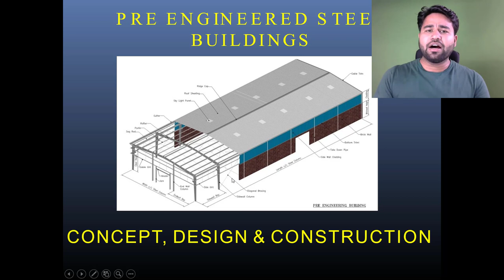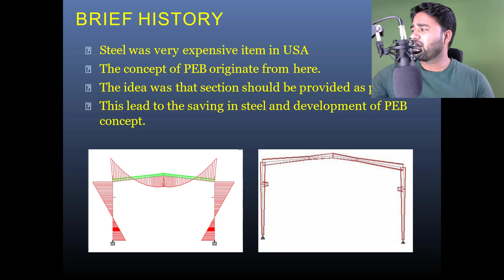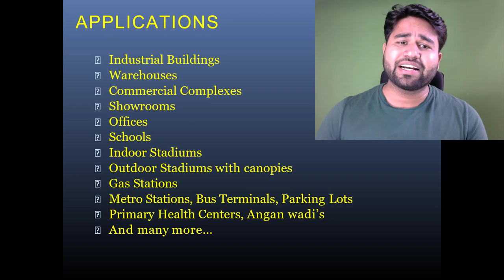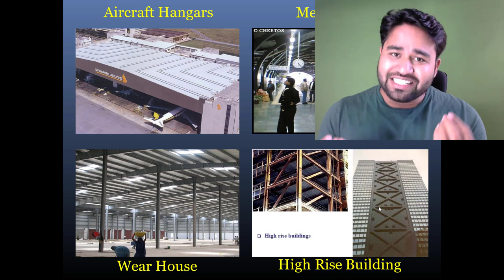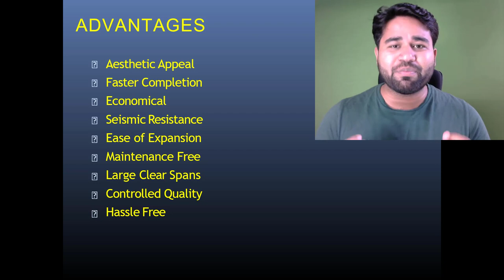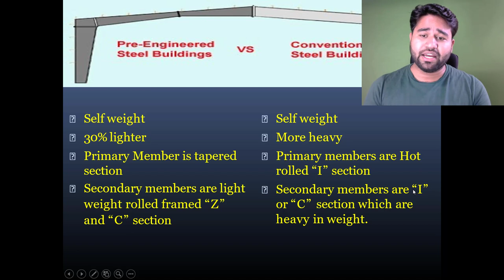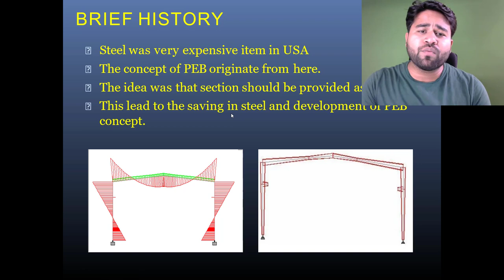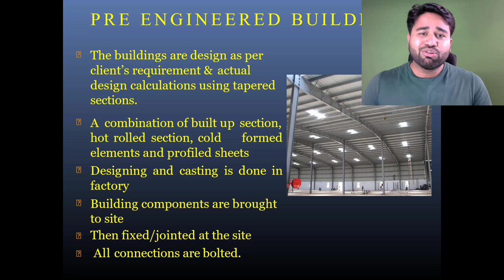Most power full video on PEB full concepts and applications||By- Akash Pandey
The buildings are design as per  client’s requirement & actual  design calculations using tapered  sections.
Designing and casting is done in  factory
Building components are brought  to site
Then fixed/jointed at the site  All connections are bolted.
APPLICATIONS
Industrial Buildings
Warehouses
Commercial Complexes
Showrooms
Offices
Schools
Indoor Stadiums
Outdoor Stadiums with canopies
Gas Stations
Metro Stations, Bus Terminals, Parking Lots
Primary Health Centers, Angan wadi’s

go to FREE STUDY MATERIAL SECTION

Hello friends...